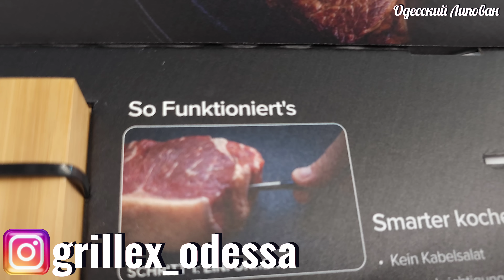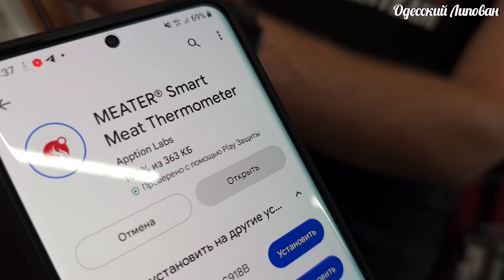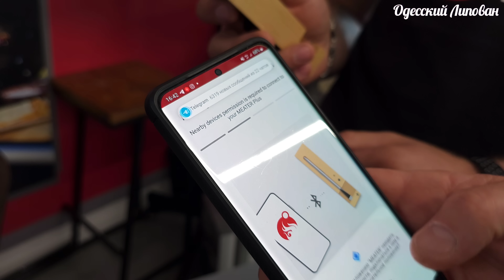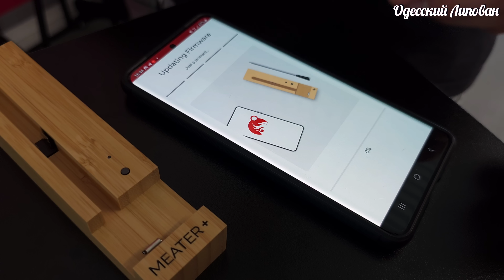Крутой ОБЗОР Беспроводной термометр для мяса Meater Plus Липован Grillex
Мечта любого!!!👇👇👇
MEATER Plus с повторителем Bluetooth
Дальность беспроводной связи до 50 м
Тот же потрясающий умный термометр для мяса ПЛЮС расширенный диапазон беспроводной связи! Получите больше свободы от своего барбекю, коптильни или кухни.
Примечание. Из-за конструкции зарядного устройства из натурального бамбука цвет коричневого сахара может отличаться.
ФУНКЦИИ:
• Встроенный повторитель Bluetooth в зарядном устройстве увеличивает радиус действия беспроводной связи до 50 м.
• 100% без проводов: без проводов. Не суетись. Первый по-настоящему беспроводной интеллектуальный термометр для мяса.
• 2 датчика, 1 датчик: двойные датчики температуры могут контролировать внутреннюю температуру мяса и температуру окружающей среды.
• Guided Cook System: проведет вас через каждый этап процесса приготовления, чтобы гарантировать идеальные и стабильные результаты.
• Усовершенствованный алгоритм оценки: оценивает время приготовления и отдыха пищи, что помогает планировать прием пищи и управлять временем.
• Connectivity Suite: следите за своим поваром с телефона или планшета через Bluetooth. Расширьте радиус действия беспроводной сети с помощью MEATER Link WiFi и MEATER Cloud.
Recipe, Rezepte, Rezept, Odessa_lipovan.
 Друзья поддержите видео лайками!!!